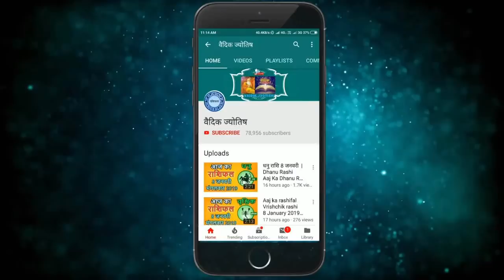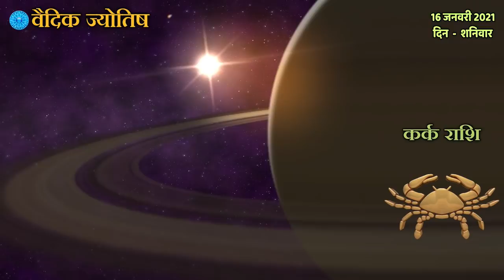कर्क राशि 16 जनवरी शनिवार | Kark Rashi Aaj Ka Kark Rashifal | Kark Rashi 16 January 2021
Kark rashi 16January 2021
16 January Kark rashi
Kark rashiJuly 2021
Dainik Rashifal,Horoscope,Astrology
16 जनवरी  कर्क राशि
आज का राशिफल  कर्क राशि
 कर्क राशिफल